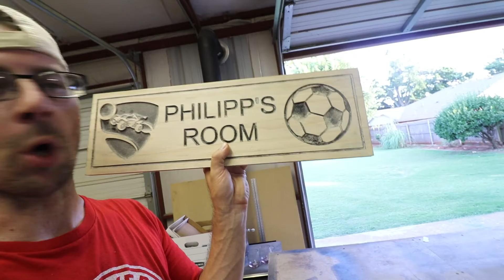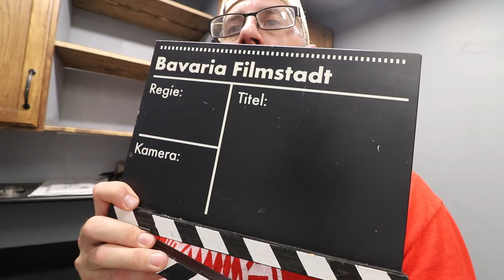Meet the Predator - Storm Generator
Meine Laufbahn auf einem Blick:
-1975 in Coburg, Bayern, Oberfranken geboren.
- 1981 nach Altenkunstadt, LIF umgezogen.
- 1997 erste Reise in die USA. Florida 2 wochen.
- 2001 Geheiratet in Altenkunstadt, Bayern, Oberfranken.
- 2002 Umzug in die USA - Oklahoma
- 2007 Unser Sohn Philipp wurde geboren.
- 2011 Unsere Tochter Sophia wurde geboren.
- 2014 Gründung meiner Firma Custom Wood Design LLC.
- 2017 Unsere Tochter Sophia hatte einen Schlaganfall.
- 2021 Umzug von Oklahoma City nach Mustang, OK.

Ich bin 2002 von meiner Heimat Gemeinde Altenkunstadt in Oberfranken in die USA Ausgewandert, und lebe seitdem in der nähe von Oklahoma City. In meinen Videos hier, gebe ich euch einen kleinen Einblick wie man als Franke/Bayer/Deutscher in den USA lebt. Die schwierigkeiten die deutsche Einwanderer haben, höhen und tiefen meiner kleinen Firma Custom Wood Design LLC. Kulturelle verschiedenheiten, wo und wie man sich anpassen.